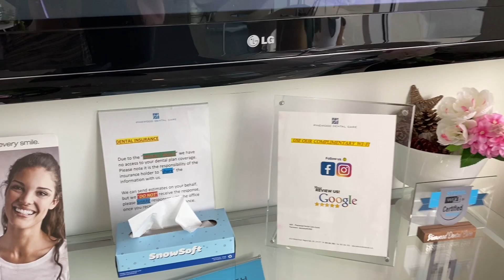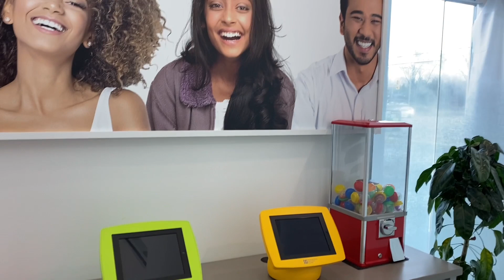Painless Wisdom Teeth Surgery at Pinewood Dental Care